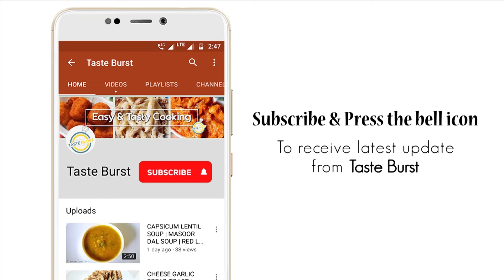VEGGIE MASALA FRENCH TOAST | FRENCH TOAST RECIPE | EASY BREAKFAST RECIPE | TASTE BURST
Ingredients:
White Sliced Bread : 4 pieces

Garlic (Chopped) : 2 cloves
Onion (Chopped) : 1/2 of an onion
Capsicum (Chopped) : 1/2 of a capsicum
Tomato (Chopped) : 1/2 of a tomato

Black Pepper (Powder) : 1/2 tsp

Egg : 2

Hello Everyone! Taste Burst is here after a very long time with another new recipe. Veggie Masala French Toast is the recipe which is very simple to make.

Here are some of the recipe links, click on the links to watch

SHORSHE ILISH RECIPE | HILSA FISH WITH MUSTARD

MACCAIN STYLE POTATO CHEESE SHOTS

STEAMED CHICKEN MOMOS WITHOUT STEAMER

EASY & FAST CHICKEN ALFREDO PENNE PASTA

QUICK AND EASY SCHEZWAN CHEESE PENNE

BEST FRIED CHICKEN RECIPE EVER

PERFECT RESTAURANT STYLE BUTTER CHICKEN RECIPE

CREAMY PANEER WITH POPPY SEED

EASY AND TASTY PANEER KACHORI RECIPE